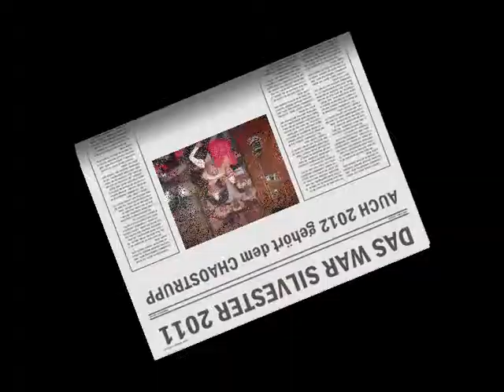CHAOSTRUPP SILVESTERPARTY 2011